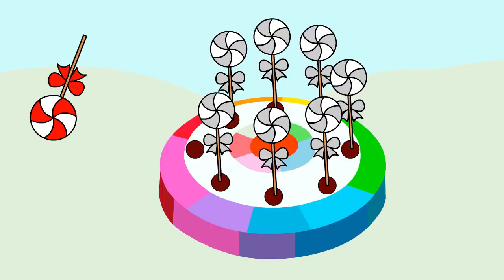Educational cartoon video for kids Learn color with cartoon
Ice Cream Song + More Children Songs & Cartoons | Learn with Baby Berry!
Wheels on the Bus Dance Party 2 - Fun Cars Cartoons For Kids - Nursery Rhymes & Kids Songs
Ten in the Bed ( Family Edition ) | Little Angel Kids Songs & Nursery Rhymes
Cece Had a Little Cat | CoComelon Nursery Rhymes & Kids Songs
Let's Learn The Colors! - Cartoon Animation Color Songs for Children by ChuChuTV
Cute Bunny Song! | Three Little Kittens Nursery Rhymes Playground | Baby & Kids Songs
Learn Colors with Color Stack Rings and More Colours Videos for Children
Learn Numbers, Shapes, Colors and more with Max the Glow Train | 8 Cartoons with Max and Friends!
Learn Colors with Slide and More! | +Compilation | Colors for Kids | Pinkfong & Hogi Nursery Rhymes
Learn colors with Cuquín and his Baby Balloons 🎈 Educational videos for children
Learning Numbers & Colors for Children with Wooden Caterpillar Toy | Tino - Toddlers Educational
Please, Don't Cry | Good Manners Song by Lalafun Nursery Rhymes